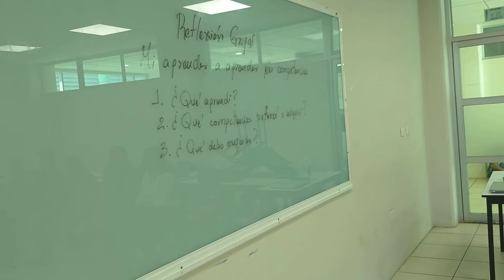MKT1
Reflexión grupal de fin de ciclo (Agosto 2018-Enero 2019) sobre la experiencia con el AOP. Grupo de Administración de la asignatura de Mercadotecnia (VÍDEO 1).